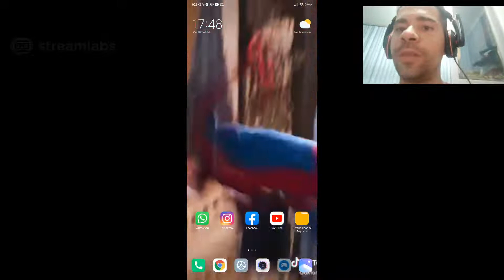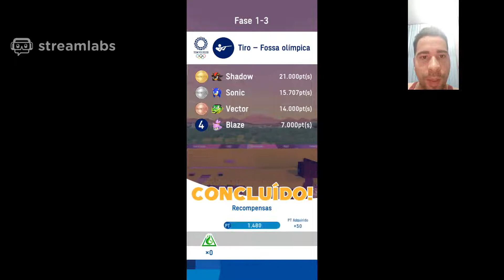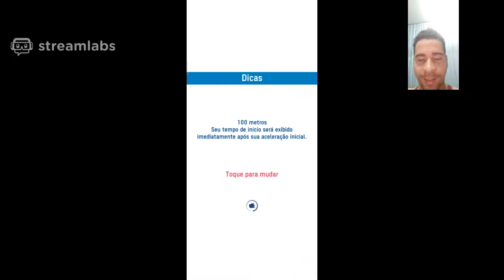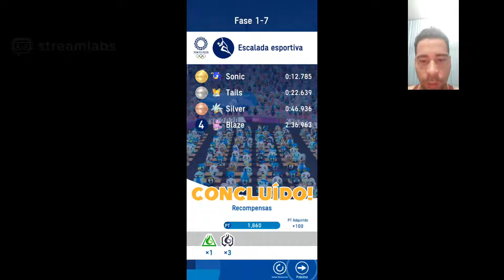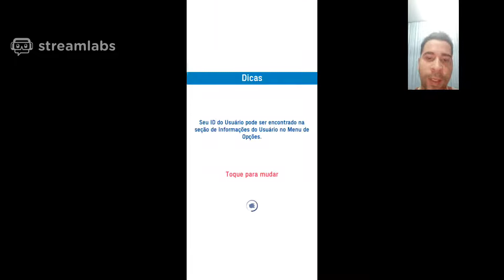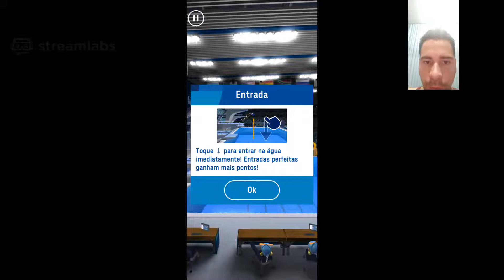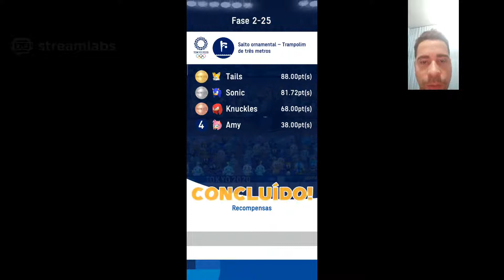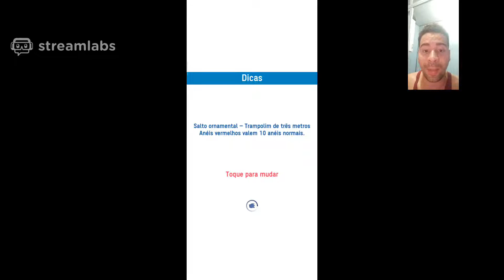📱 Jogo do Sonic jogos olímpicos - Gameplay : jogo tap na vertical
CONTATO PROFISSIONAL E-MAIL PARA CONTATO

ESPECIFICAÇÕES DOS MEUS APARELHOS:

GABINETE VOLCANO GAME CASE
CPU: Intel(R) Core(TM) i5-8400 CPU @ 2.80GHz
PLACA MÃE ASUS 360B TUF GAMER
Memória: 2X 8 GB (16GIGAS) RAM COSAIR VEGENERANCE 2400GHZ DUAL CHANNEL
FONTE COSAIR 550w 80 plus bronze
SSD 120 OPERACIONAL
HD BARRACUDA 1000GB
Resolução atual: 1280X1024, 60Hz DUAL MONITORES 21  POLEGADAS fullhd
Sistema operacional: WINDOWNS 10 pro 64 BITS

CELULAR ATUAL MI9 GLOBAL (celular reserva S8 PLUS , J7prime2, note 8 pro)== ==

PS 4 PRO APOIO CANAL ALAN MARCEL